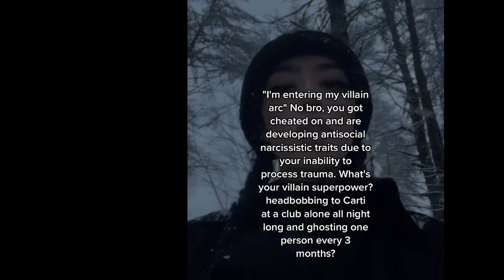You’re not a villain (watch this before starting your ‘villain arc’)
You’re not a villain, you need to heal bro.
Before you start your 'villain arc', watch this video to understand that you're not a villain. You're a complex character with a story to tell.

In this video, we'll explore what makes a good villain and how to create a compelling villain arc for your story. You'll learn how to develop your character's motivations and create a nuanced and dynamic villain. So before you start writing, make sure you watch this video to truly understand the heart of your villainous character.

Chapters:
0:00 - Intro
0:15 - Top P live stream
2:10 - What is a villain arc?
3:22 - What they talkin bout
3:53 - Young men and emotions
4:39 - You need to heal
6:36 - Mysterious? or musty
8:25 - Closing points

[FREE] '' Crazy Life ''| HARD Trap Beat 2023 Free|Trap Rap Instrumental Beat 2023 Dark Beat +FREEDL - (Prod.Buddha Vybez)

More in this video:
Before You Begin Your 'Villain Arc', Watch This Eye-Opening Video
Discover the Hidden Truth: The Key to Starting Your 'Villain Arc'
Unveiling the Secrets: Why You're Not a Villain (Must-Watch)
The Essential Guide to Embracing Your 'Villain Arc' (Don't Miss It!)
Breaking the Stereotype: Why You're Not a Villain (Must-Watch Video)
The dark truth behind your 'villain arc' revealed
Unlocking the secrets to your 'villain arc'
Are you ready for your 'villain arc'? Find out now
Why starting your 'villain arc' might be a mistake
Avoid becoming a true villain: Watch this before starting